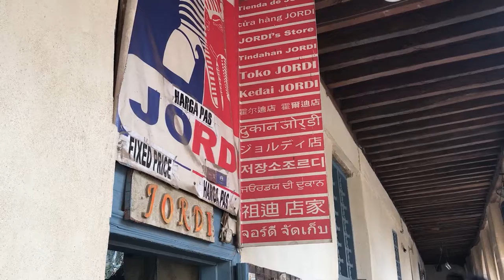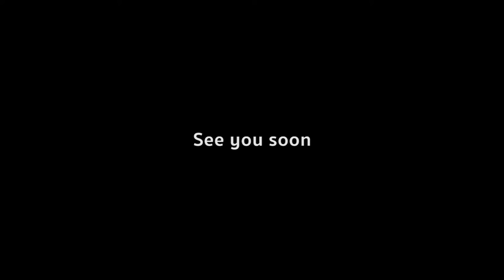Land of the Pharaohs : Day 6 ตลาดที่เก่าแก่และของเยอะที่สุดในอียิปต์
Visit one of the landmarks and tourist attractions of Cairo, Mosque of Muhammad Ali. Mohammad Ali is regarded as the father of modern Egypt. This mosque was built in memory of his son, who died in 1816. Constrution took over 20 years and the design for this mosque was derived from the Mosque of Sultan Ahmad in Istanbul. Because the mosque situated in the Citadel of Cairo, so we can see the panoramic view of the city and Pyramid of Giza on a nondusty day.
No visit to Cairo is Complete without a stop at the Khan El-Khalili bazaar. It is one of the oldest markets in Egypt where local and foreign merchants have been trading since the 14th century. The recommended shop is on the second floor, there you can shop lots of things, big sales and good prices. Bargain skill required.
Dinning experiences on cruise along the Nile River. Food is simple. Belly Dancing is fantastic.
Next stop, we will go to the city called Bride of the Mediterranean.